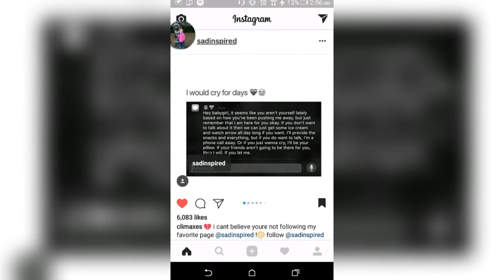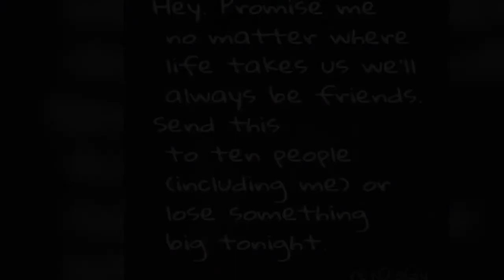My Broken Heart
This is all the good memories before they went bad.